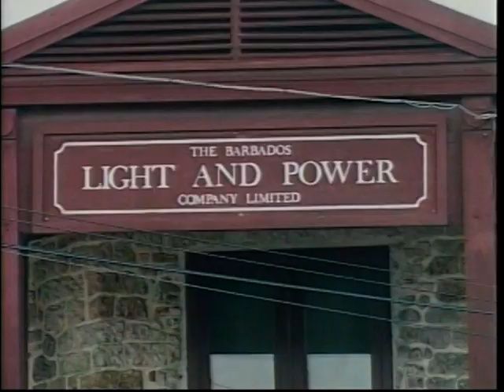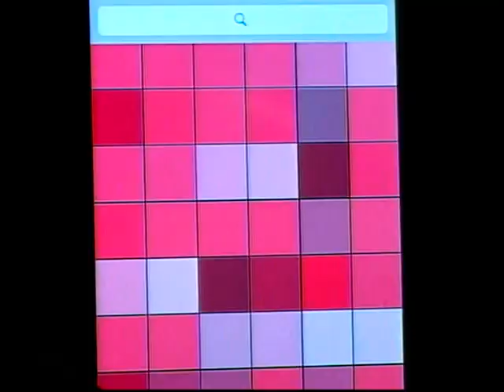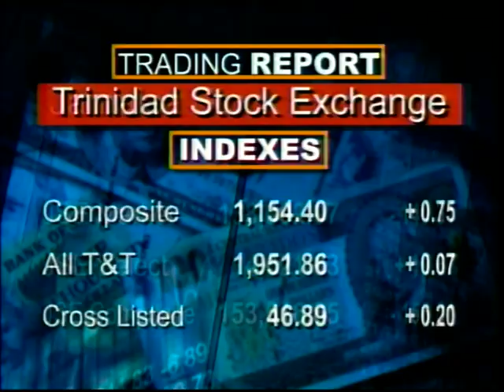CBC BUSINESS Nov. 16, 2015